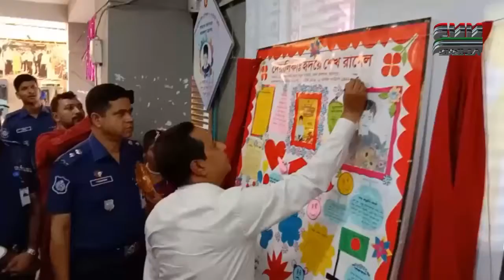শেখরাসেল নির্মলতার প্রতীক দুরন্ত প্রাণবন্ত নির্ভীক’প্রথমবারের মতো জাতীয় দিবস হিসেবে দেশব্যাপীর আয়োজন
সি এন এন সংবাদ । ১৮ অক্টোবর ২০২২ । CNN Bangla TV News Bulletin। Latest News Bangladesh

 You tube Upload Video : - Munshi Hridoy ( Broacast Eng.& News Producer Cnn Bangla Tv )